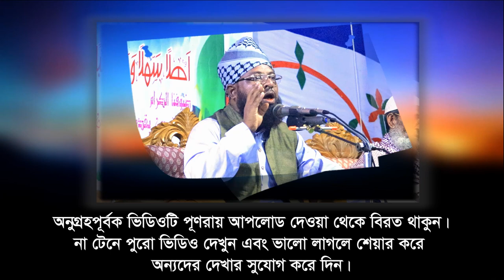মুফতি আহমদ আলী আজিজী সিলেট।,NS TV । এনএস.টিভি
Video Details
আলোচনা করছেন:-
মাওলানা আহমদ আলী আজিজী বানিয়াচং,
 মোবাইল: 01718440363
ভিডিও ধারণে: NS TV (এন.এস.টিভি) বাংলাদেশ।
Bangla Waz By mawlana_ahmod_ali_aziji
আমাদের পরিবেশনা:
০১৭৮১-৫৮৬৩৬১(এইচ.এম.শামসুদ্দীন।)

holy tune
kalarab tv
ns tv
ns tv live
islamic multimedia
"বি.আই.সি.মিডিয়া"
"BANGLA ISLAMIC WAZ"
"NEW MAHFIL"
"muslim tv"

২০১৮ সালের নতুন ওয়াজ গুলো ডাউনলোড করে নিন।
কেউ মিস করবেন না।
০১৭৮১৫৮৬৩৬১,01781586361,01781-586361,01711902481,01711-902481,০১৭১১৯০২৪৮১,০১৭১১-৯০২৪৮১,